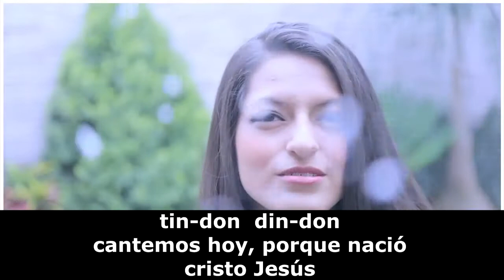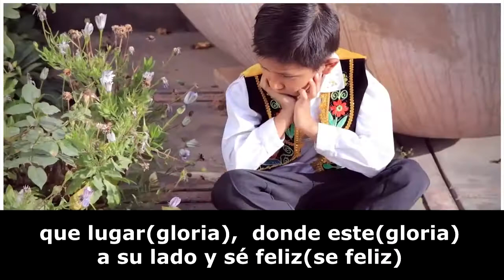Grupo Bless - Videoclip Medley de Navidad l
Nuevo Música de Navidad  del Grupo Bless - Pista.

-si deseas mas pistas del grupo bless, comunícanos y escribanos.